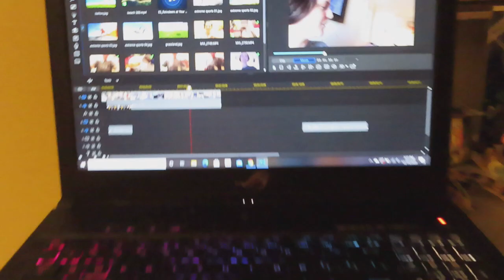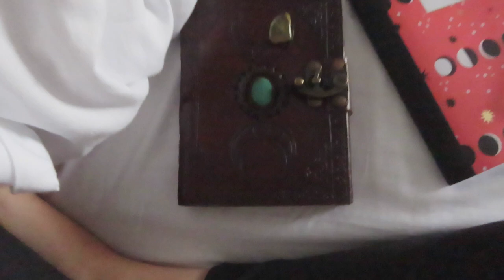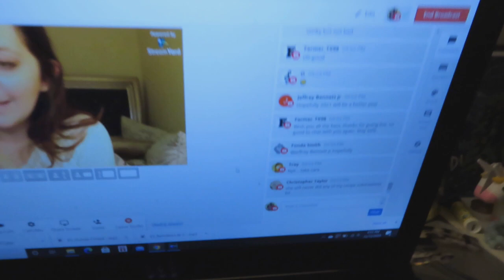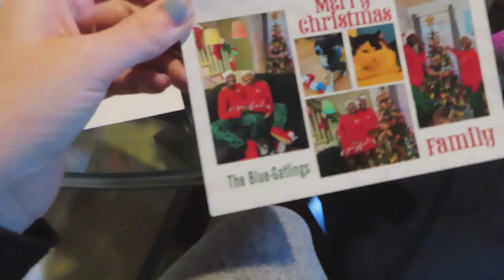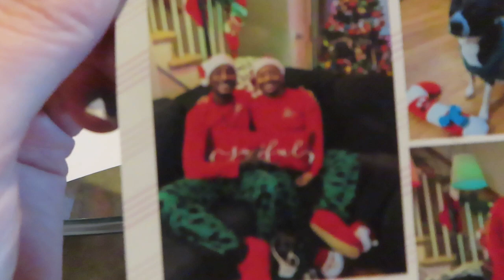VLOGMAS WEEK 3: IDK WHAT IM GOING TO DO...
HEY EVERYONE! This is a slightly emotional vlog but yall know I show yall everything so I hope you enjoy this raw and real moment from me.